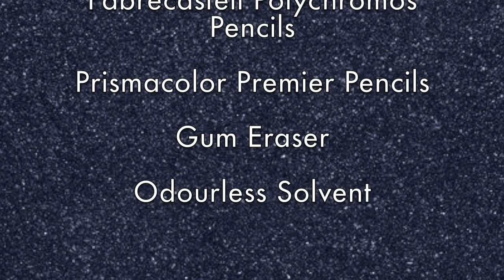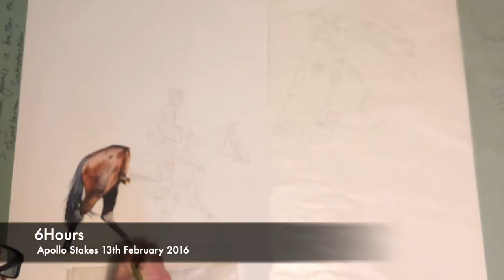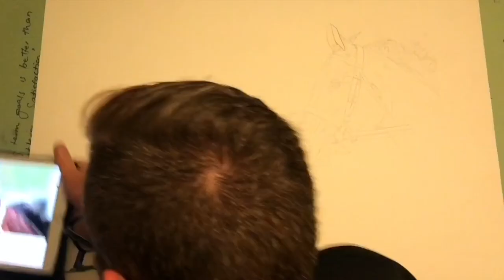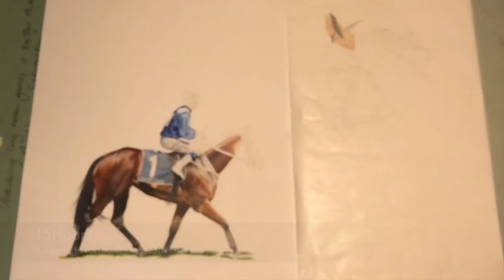WINX racehorse Portrait Time-Lapse video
Progress Time-Lapse video of champion racehorse Winx.